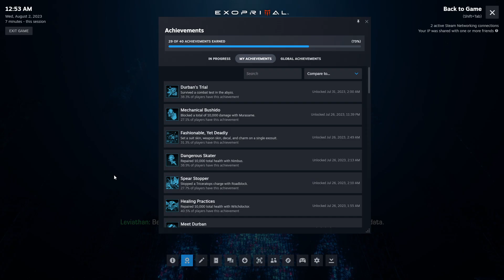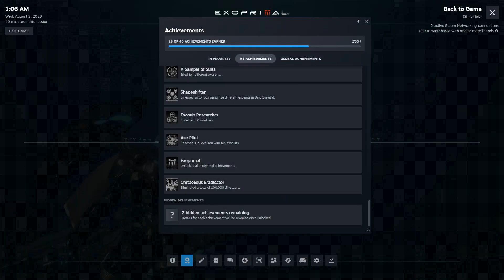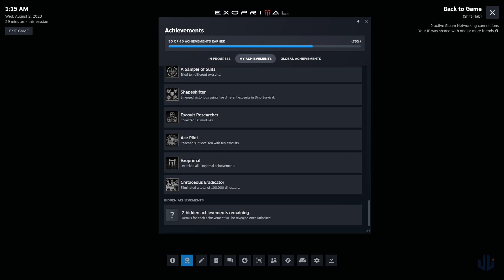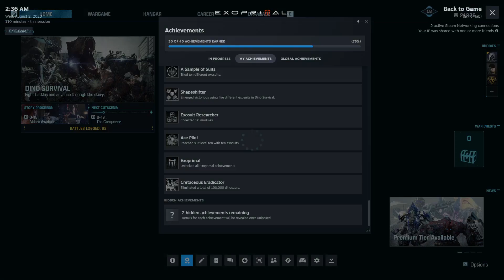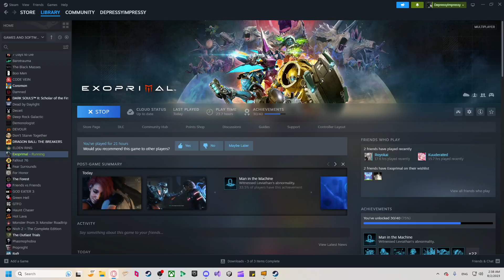EXOPRIMAL // Part 12: Duncan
We met Duncan frfr. He's a rootin tootin man.